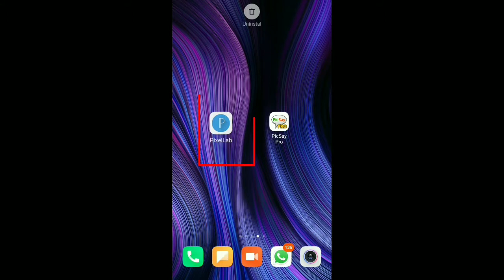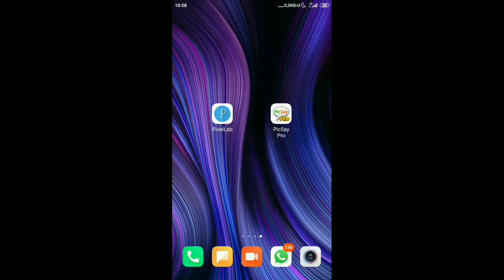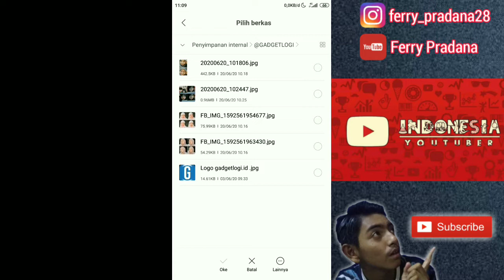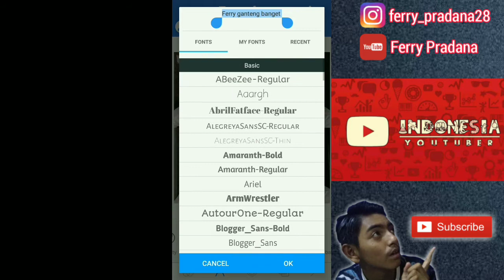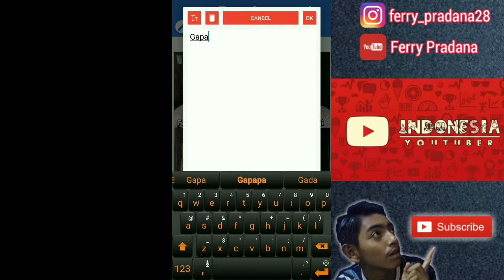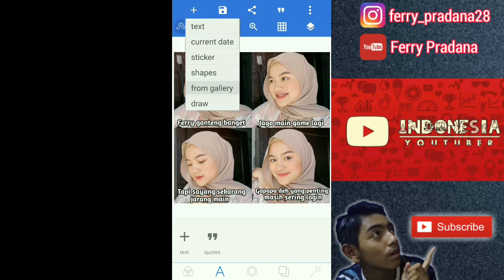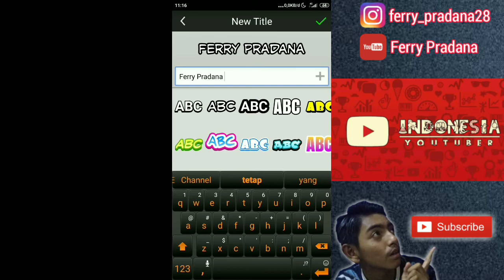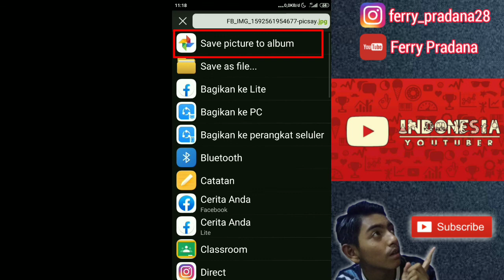2 Cara Edit Foto Meme Expresi Cewek Cantik di Andorid